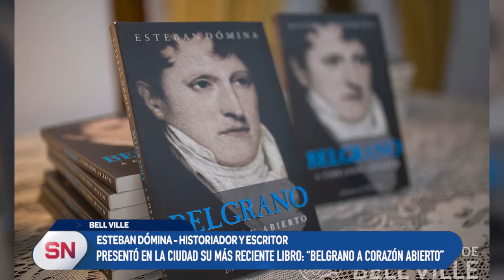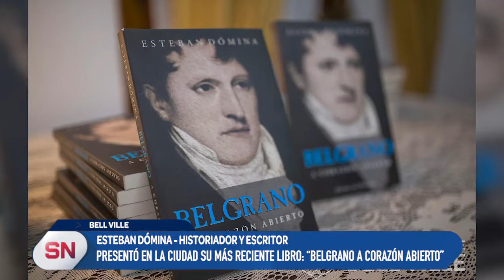ESTEBAN DÓMINA PRESENTÓ SU MÁS RECIENTE LIBRO “BELGRANO A CORAZÓN ABIERTO” (1º)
El reconocido historiador cordobés disertó en el salón municipal Walter de Navazio, resaltando la figura del prócer argentino a quien señaló como un hacedor de la unión nacional.